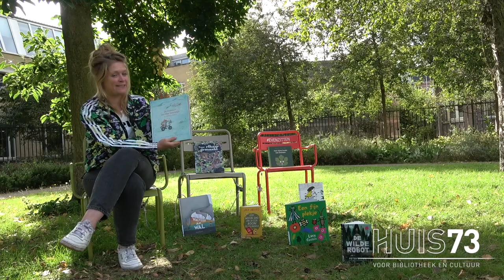Huis73 Kinderboekenweek 2022 3 HD 1080p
'Walvissen aan wal' van Nick Bland en 'De moestuin van Heer Hermelijn en Kereltje Konijn' van Elle van Lieshout, Erik van Os en Marije Tolman worden in korte vlogs besproken.